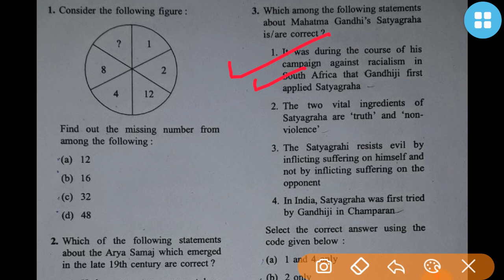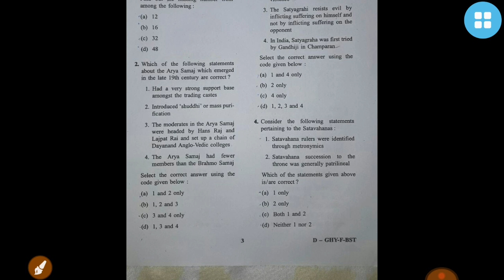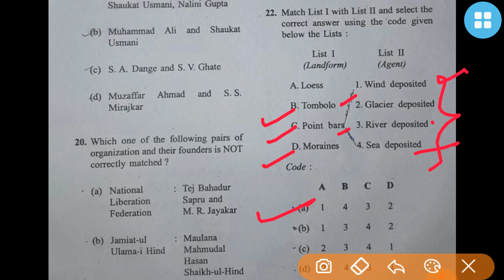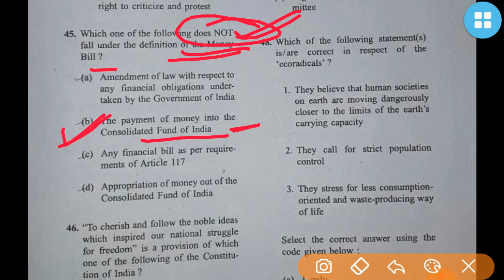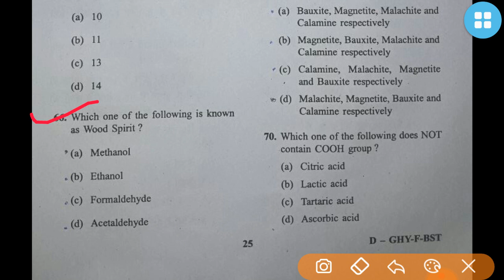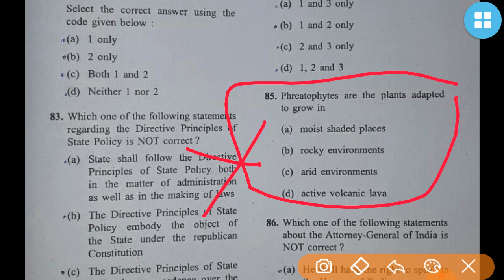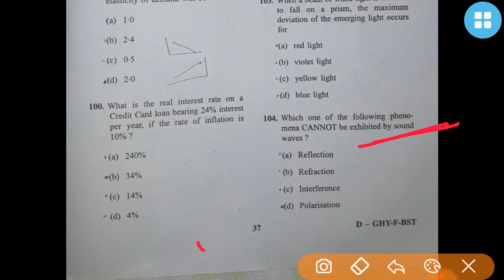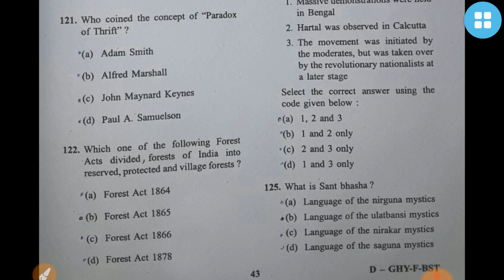UPSC CAPF AC 2019 ANSWER KEY AND ANALYSIS-18 AUGUST 2019